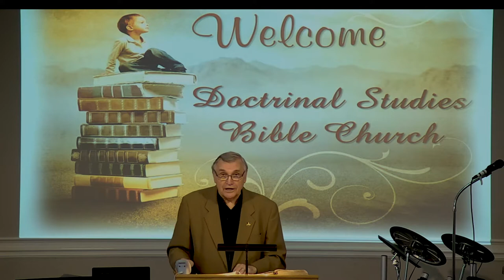DSBC - Ron Adema - An Effective Prayer Life - 5/20/2020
Series: Let Not Your Hearts Be Troubled

Lesson:  An Effective Prayer Life

Text: James 5:16